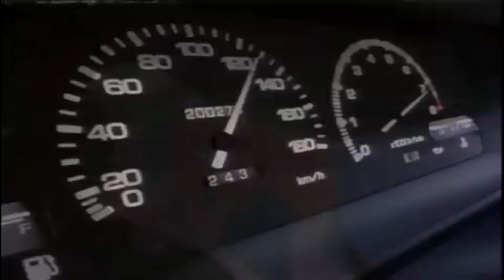Space boy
The scene that started it all.

EXTRA DRIVERS

ThatOneCarNerd
LxmitedEdition
DEMPepperzRIP